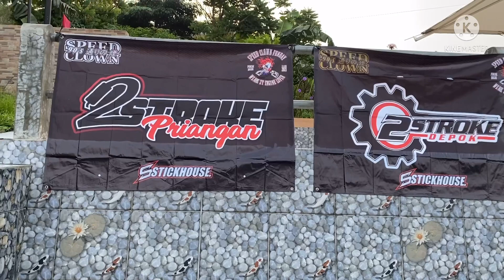PIKNIK BARENG SESAMA HOBI